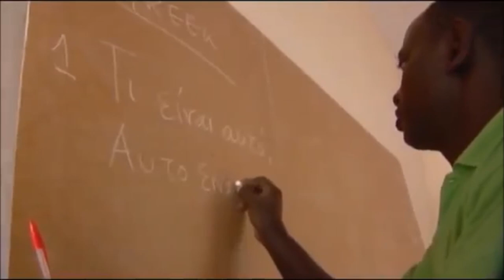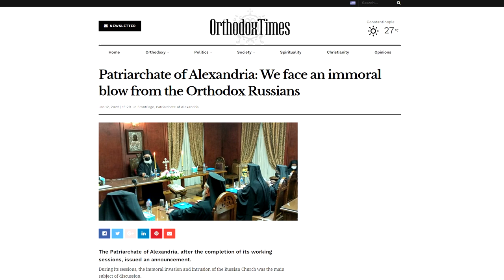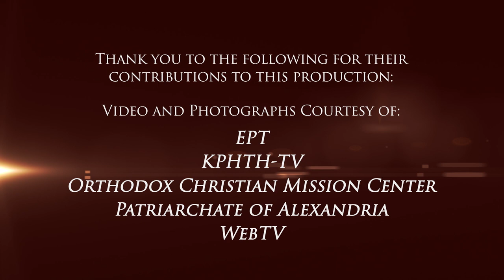2022: A Tribute to Patriarch Theodore of Alexandria and All Africa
On Saturday, October 8, 2022, the Order of Saint Andrew honored His Beatitude Theodore II, Patriarch of Alexandria and All Africa with the Athenagoras Human Rights Award.

The Athenagoras Human Rights Award is presented every year at the Annual Banquet of the Order of Saint Andrew to a person or organization, which has consistently exemplified by action, purpose and dedication, concern for the basic rights and religious freedom of all people.